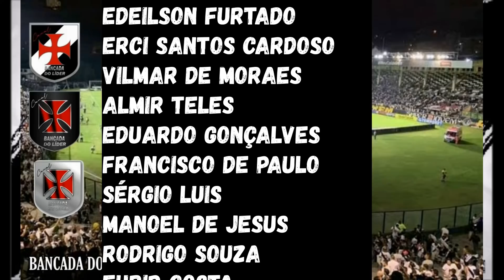ÓTIMAS NOTÍCIAS: PRESENTE PARA O TORCEDOR | REAL SOBRE ALEX TEIXEIRA | ANDREY MANDA O PAPO | VASCO